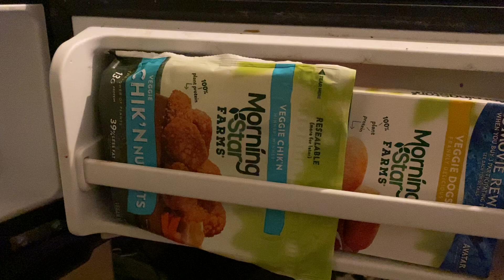It all fit somehow